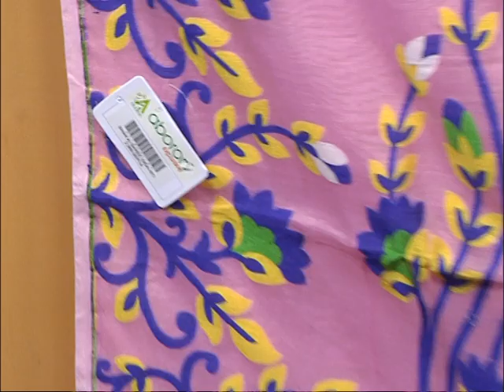ABORON Boutique | CTVN | 17052020_02:00 pm